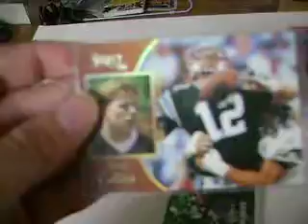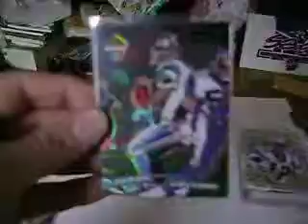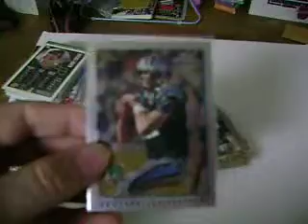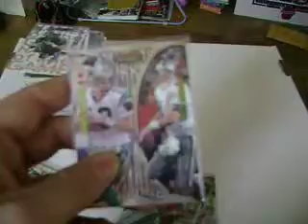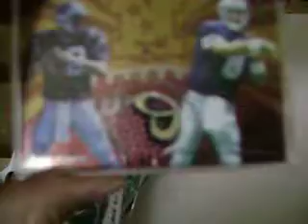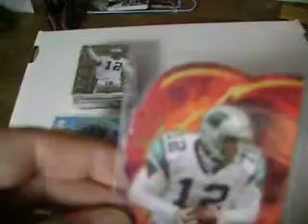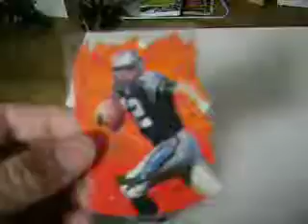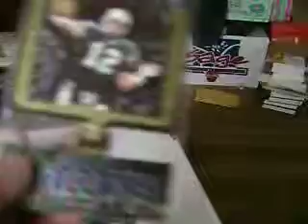Kerry Collins collection, part 3 ! Insert Revolution !!!